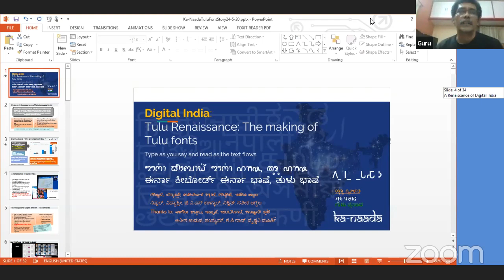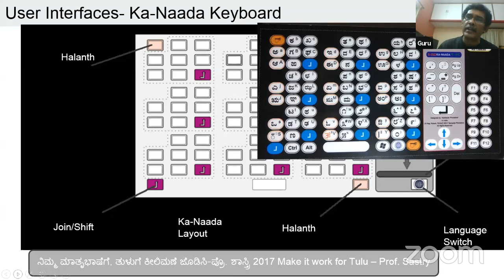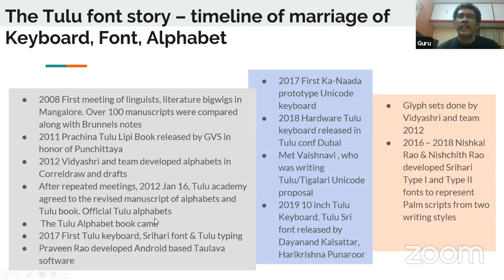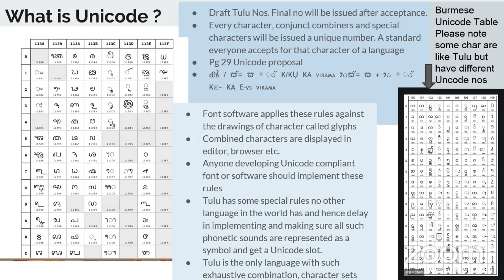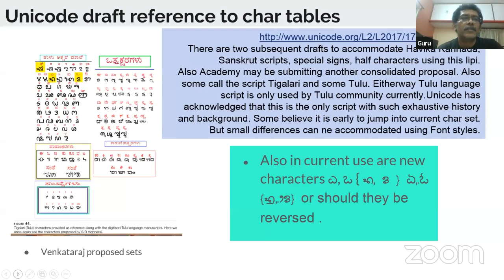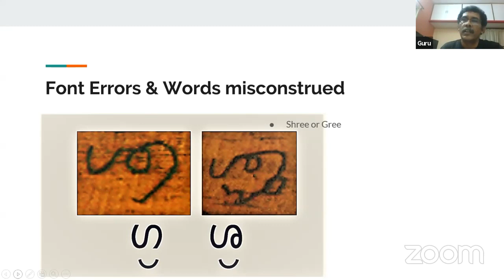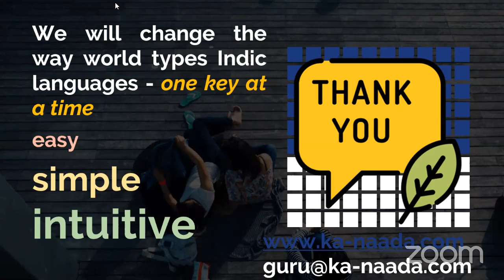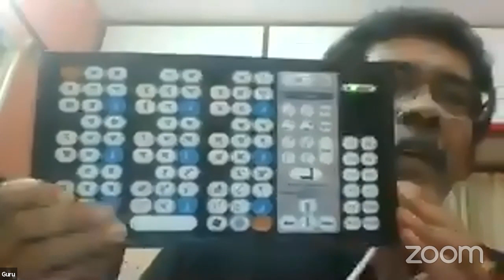Live Webinar: Making of "The Tulu Font"